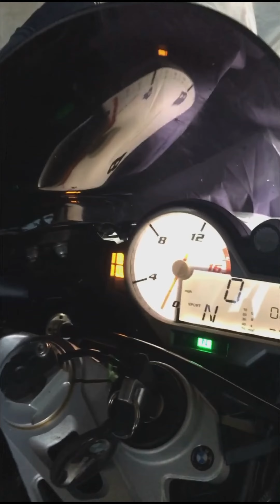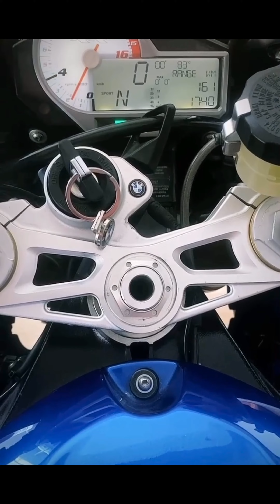BMW S1000RR Arrow Exhaust System Loud Sound Pop and Bangs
BMW S1000RR with Arrow Exhaust System Sound. Pop and bangs, exhaust flames and loud sound. Beasst motorbike 🔥

If you like to see more videos from us, go👇🏻

igshid=1t6j7ixf5jngo